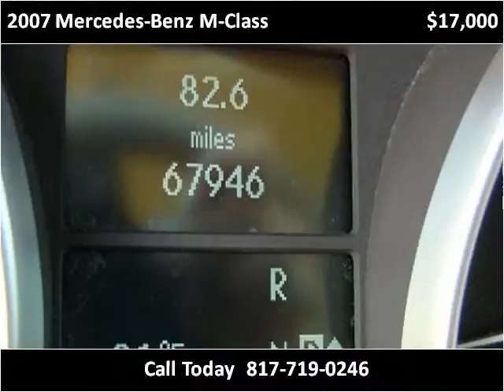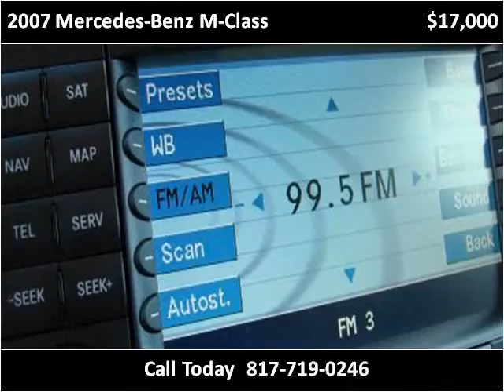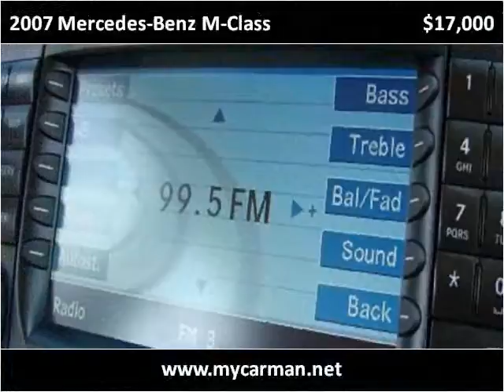2007 Mercedes-Benz M-Class Used Cars Arlington Dallas Fort W